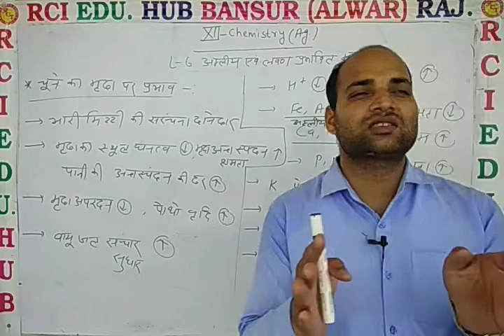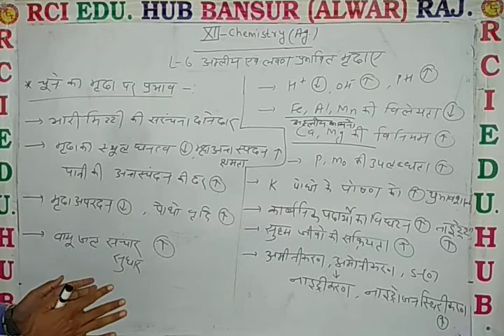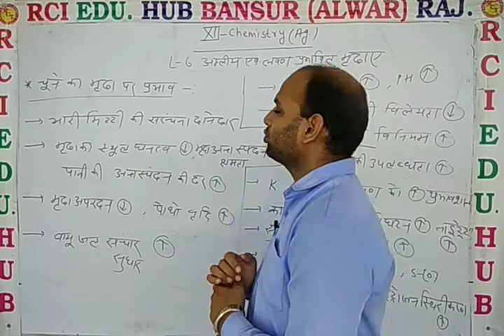12 Ag Chem L 6 चुने का मृदा पर प्रभाव